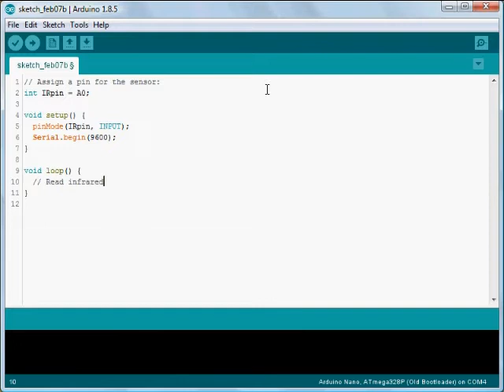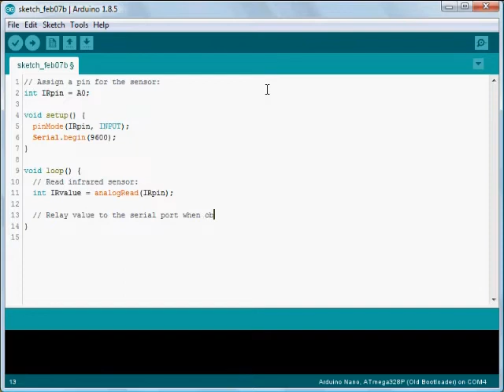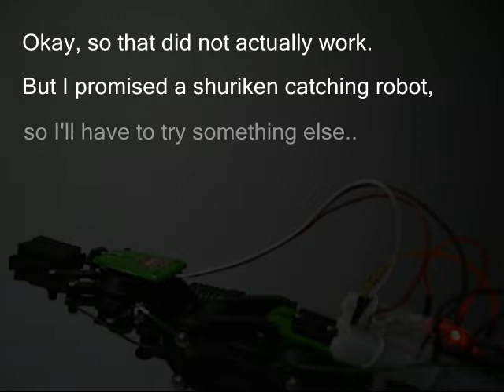shuriken-"catching" robot arm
Using an Arduino Nano and an infrared sensor to control an OWI robot arm.